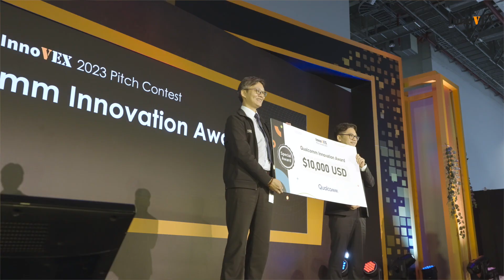Interview with InnoVEX 2023 Pitch Contest Top 10 Finalist – Mechavision (Touché Solutions)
Mechavision (Touché Solutions), the producer of tactile sensors, envisions a future in which humans and robots coexist harmoniously, achieved by seamlessly incorporating robots and cutting-edge technologies.